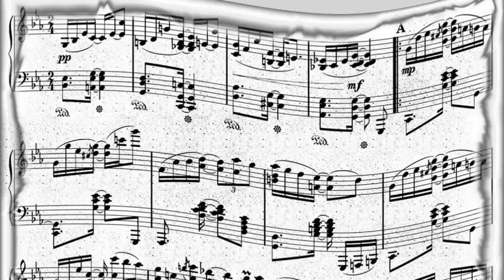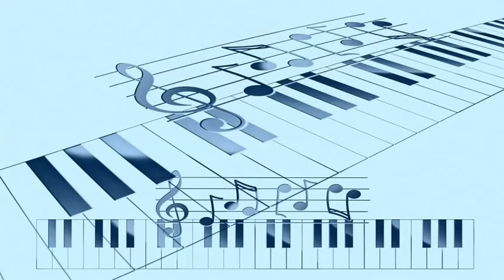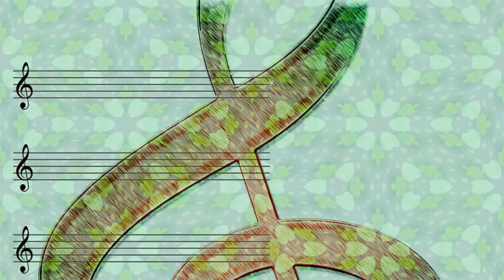Sy Oliver - Kissing Bug Boogie (1951)